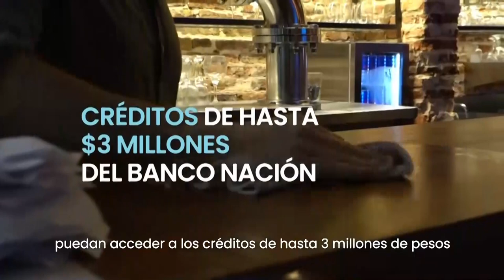PEROTTI: “ESTAMOS CONVENCIDOS DE QUE SANTA FE SERÁ EL CORAZÓN PRODUCTIVO DE LA ARGENTINA”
El gobernador encabezó este jueves la presentación de nuevas líneas de financiamiento y fondos de garantías para pymes junto al secretario de la Pequeña y Mediana Empresa y los Emprendedores de la Nación, Guillermo Merediz.